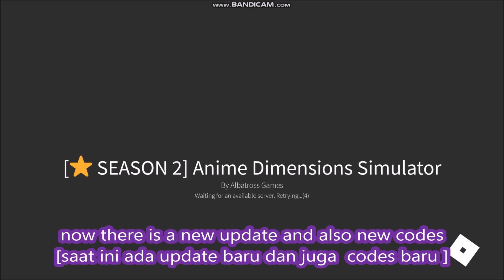NEW UPDATE CODES [⭐ SEASON 2] ALL CODES! Anime Dimensions Simulator ROBLOX | 30 AUGUST 2022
Anime Dimensions Simulator
- NEW UPDATE CODES
- ALL CODES!
- [⭐ SEASON 2]
- 30 AUGUST 2022